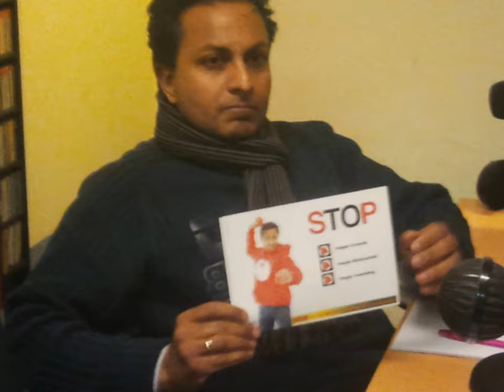SHAM POERAN VAHON